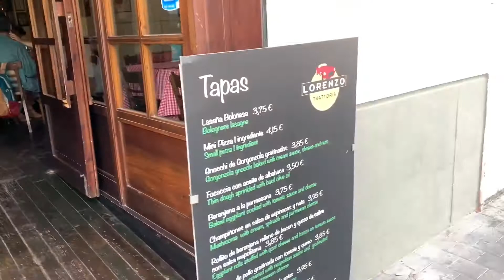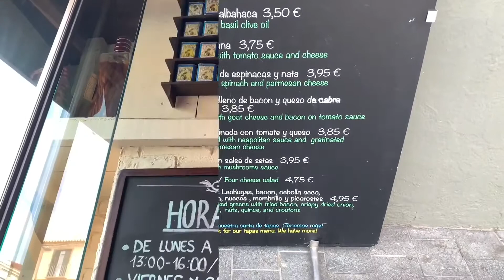Cheap and Good 3 Course Set Lunch, with Drinks | Lorenzo Trattoria | Plaza de la Merced Málaga Spain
⚠️ If comments are disabled (by YT) please comment on my community post instead. Thank you 🙏🏻